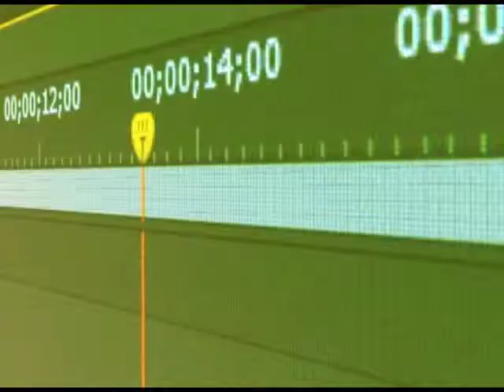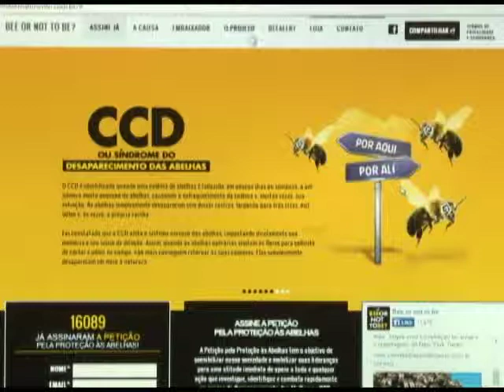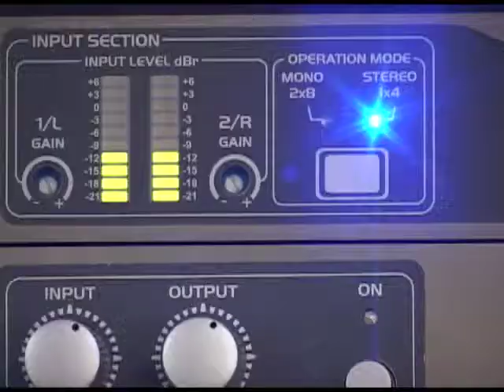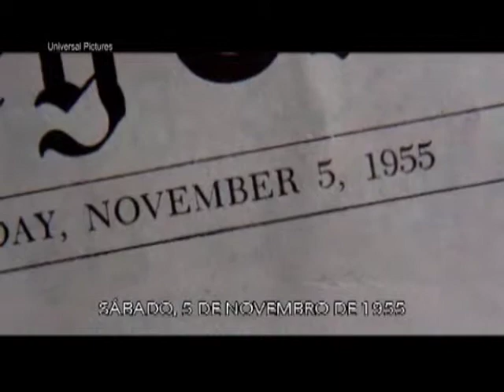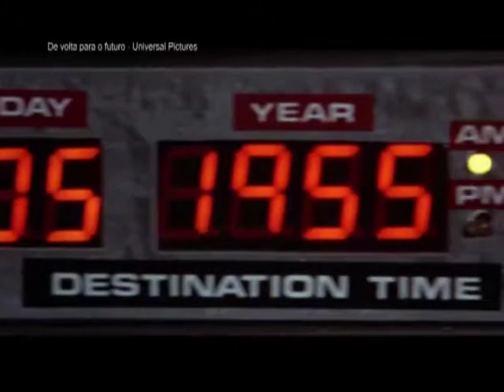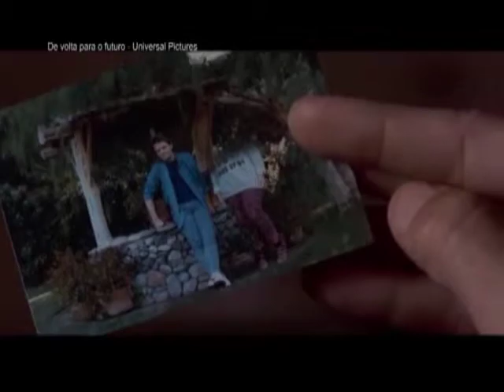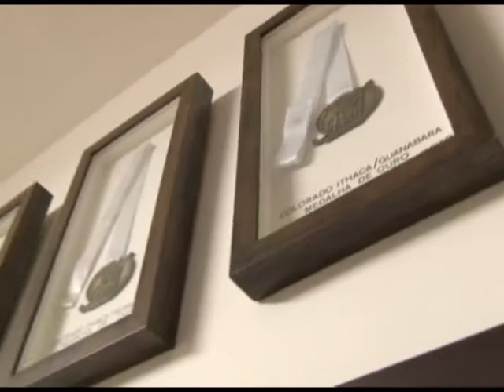Lente Aberta - 1ª Edição - 2014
Programa produzido e apresentado pelos alunos da 5ª etapa do Curso de Jornalismo da Unaerp.
Assista a TV UNAERP - Canal 10 NET Ribeirão
tv.unaerp.br